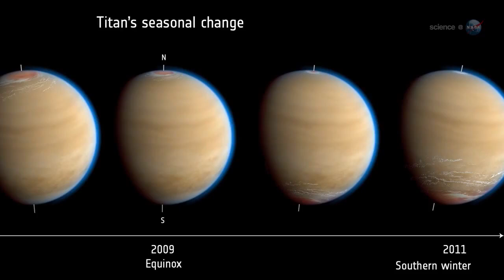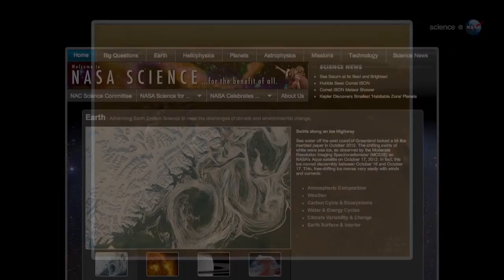Why Don't Titan's Lakes Have Waves? | Video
NASA Cassini probe radar has not detected waves on the hydrocarbon lakes and seas on giant Saturn moon. New research is underway to try to solve the mystery.